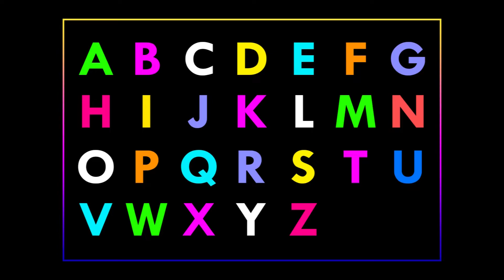Alphabet Song | Abcd Song | Kids Learn | Littles Learning | Varnamala | TV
alphabet song alphabet song
abcd song tamil
kids learning videos
kids learning
littles learning
little learning corner
little learning corner abc
little learning pedia
little learning boy
varnamala geet hindi alphabet song
varnamala in hindi
varnamala telugu
song for kids dance
song for kids in hindi
song for kids to sleep